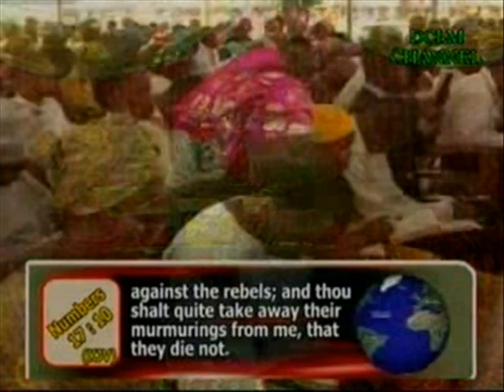APPOINTMENT OF LEADERS IN THE EARLY CHURCH 02 3 - PAS. W.F. KUMUYI